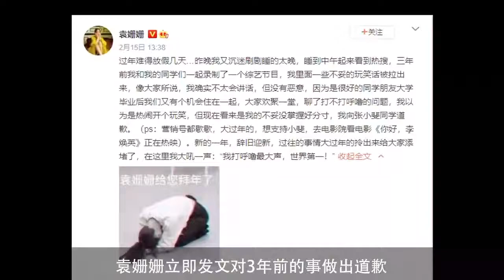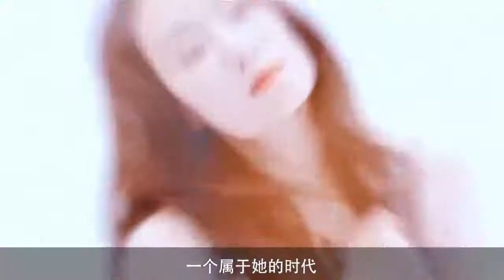张小斐：被袁姗姗调侃打呼噜，被导演骂矫情，徐峥曾预言她能成功 傳播明星正能量，構建娛樂新風向。觀看每日最新鮮、最有趣的娛樂新聞！娱乐 八卦 吃瓜 娱乐圈 龚俊 王一博 王俊凯【娱乐新天地】